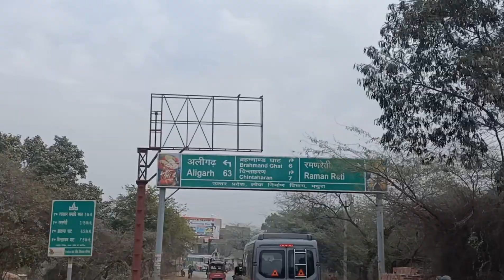मथुरा गोकुल का स्वर्ग रमण रेती ll Mathura Raman reti 🛕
Raman reti Mathura
raman reti kaha par h
raman reti ki ret
mathura Vrindavan
agra Mathura
sunny sharma vlogger
vanke bihari
raman reti Mathura